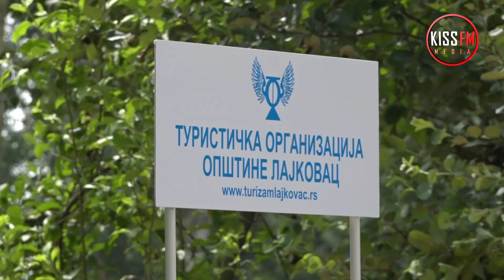Kolubarski kotlić 2023